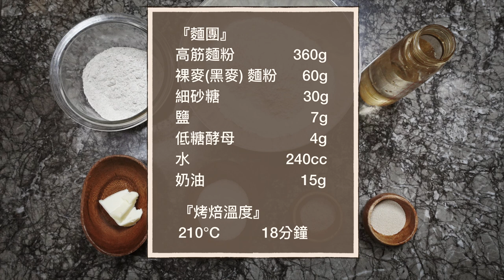快速貝果｜裸麥貝果｜黑麥貝果｜攪拌機『平平爸爸』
『麵團』
高筋麵粉              360g
裸麥(黑麥) 麵粉      60g
細砂糖                    30g
鹽                             7g
低糖酵母                  4g
水                       240cc
奶油                       15g

『烤焙溫度』
210℃          18分鐘